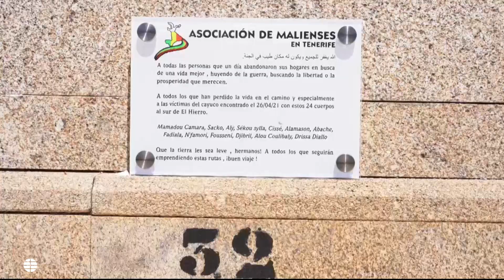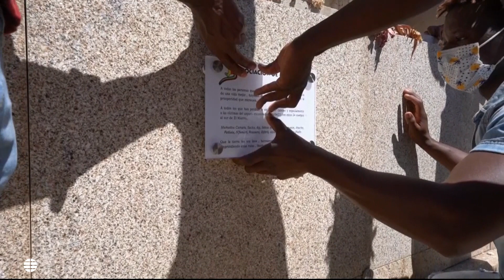Malienses de Tenerife homenajean a las víctimas del cayuco localizado a la deriva en abril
La comunidad maliense de Tenerife rindió este domingo un homenaje a las víctimas del cayuco localizado a la deriva en abril de este año al sur de la isla de El Hierro, del que se recuperaron 24 cadáveres y que fueron enterrados sin nombre en dos cementerios de Tenerife.

Durante el acto se colocó una placa conmemorativa en el cementerio de Santa Lastenia de Santa Cruz de Tenerife.